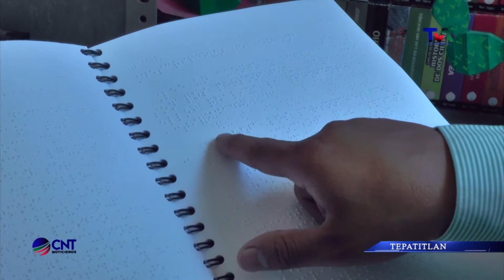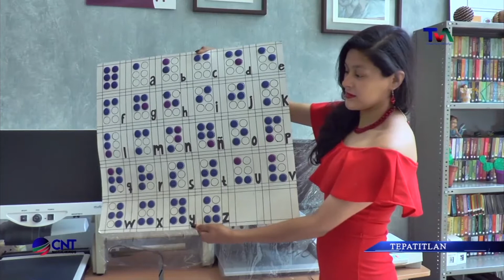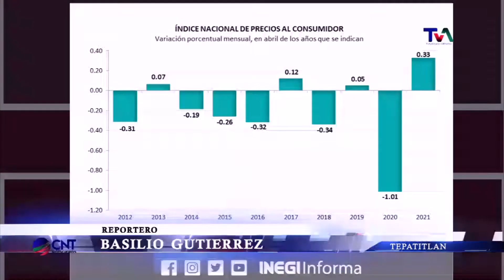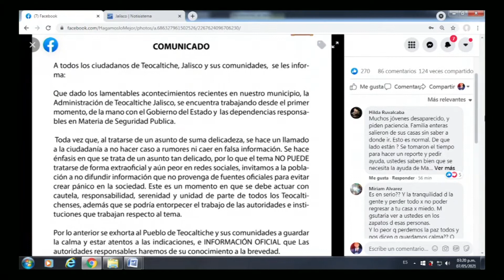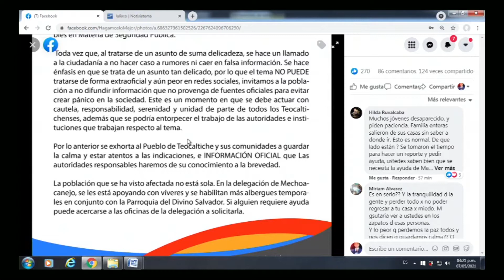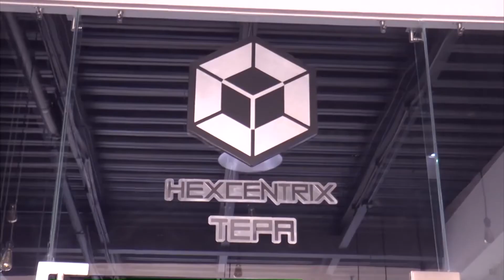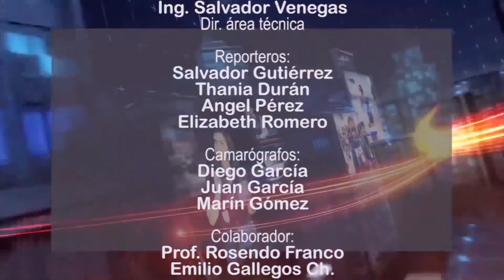CNT 7 DE MAYO DE 2021